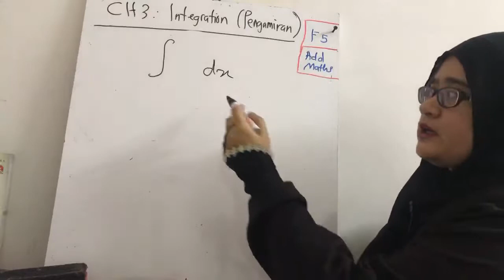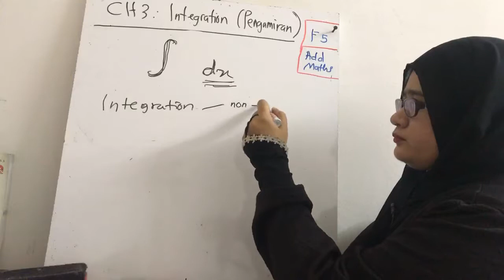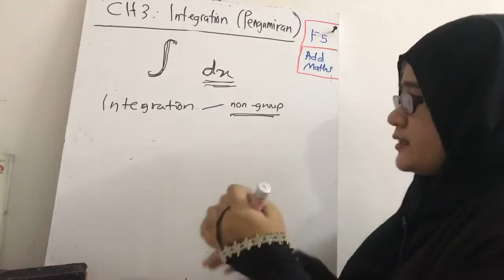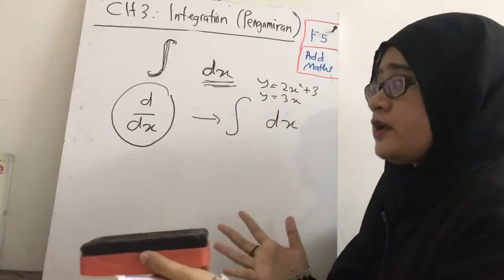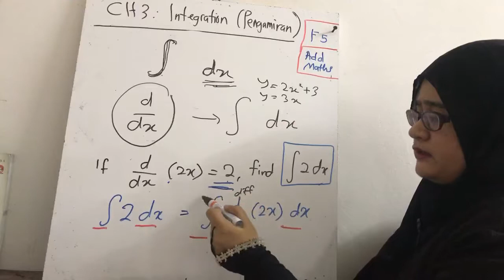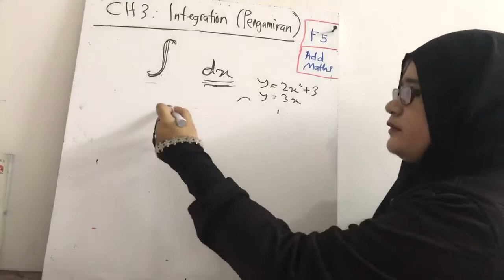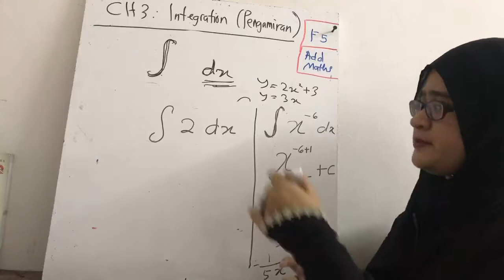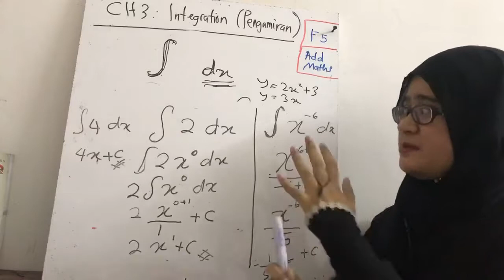Basic Integration (Pengamiran Asas) - pengamiran tidak berkumpulan (Part 1)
Integration (Pengamiran).
Chapter 3 Form 5, AddMaths.
Jom belajaq!
Semoga bermanfaat! 🙂

Ps : sound ada problem sikit. Tak sedar tadi. 😣
Ada soalan? Boleh pm teacher. InsyaAllah akan dibantu.
Pembelajaran live adalah pada setiap hari sabtu & ahad jam 9pm. Jadi boleh tanya terus semasa belajar. 😉